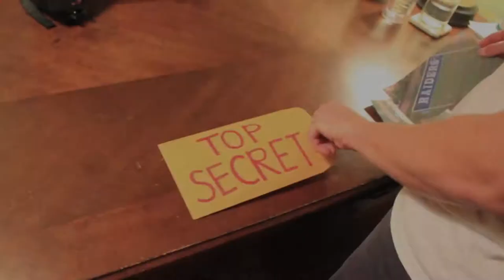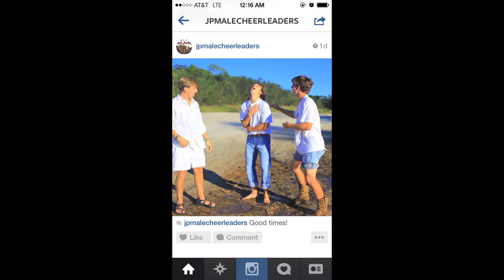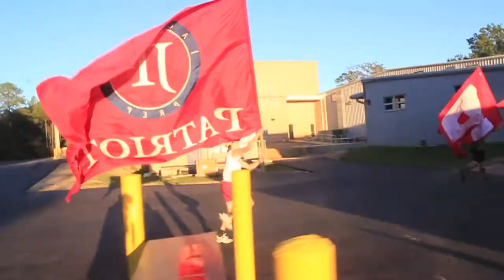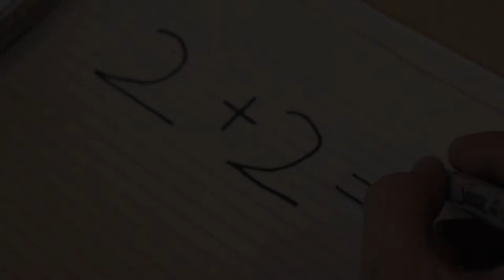Jackson Prep Male Cheerleader Video 2013-2014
Jackson Prep v. JA Male Cheerleader Video October 11, 2013